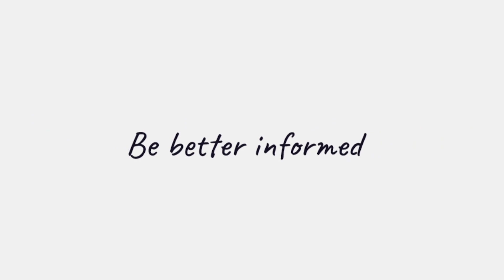Header Adviser Innovation Summit 2023 update with editor, Maja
The Adviser Innovation Summit 2023 is just around the corner and tickets are selling out fast, visit aisummit.com.au to secure yours today.

We’re coming to The Great Hall at the University of Technology Sydney on 8 June and the Grand Hyatt in Melbourne on 15 June.

Throughout the day leading industry specialists, thought leaders, and key product providers will uncover the latest threats and opportunities unique to advisers as you navigate the evolving finance landscape and reveal how you can actively support and educate your clients now and in generations to come.

Check out this quick clip from the editor of Adviser Innovation, Maja Garaca Djurdjevic, on why you should attend.

Remember, spaces are strictly limited, and the remaining tickets will sell out fast. Jump over to aisummit.com.au to secure your today!